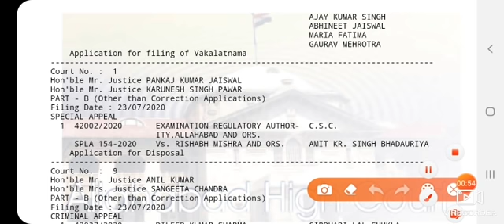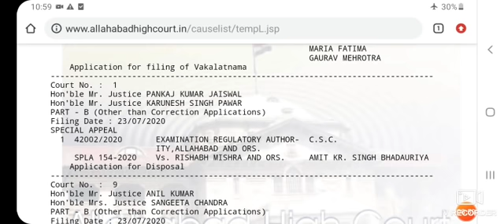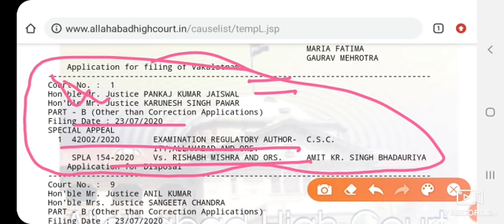69000 शिक्षक भर्ती ।। उत्तरकुंजी मामला फिर लिस्टेड ।।